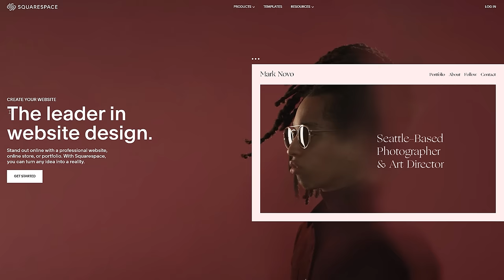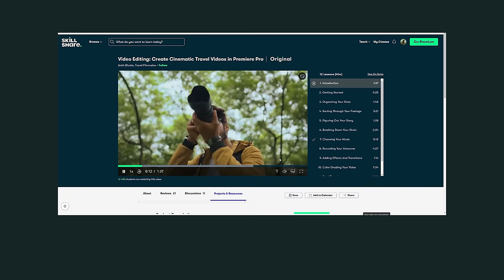Exploring Shillong - Meghalaya | Places & Cafes to visit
(Just sign up to get access)

My Full Camera equipment's List,